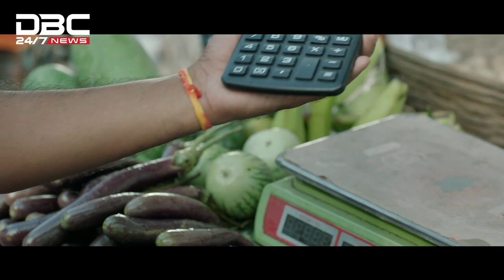US-Govt on return of Bangabandhu's killers | DBC NEWS